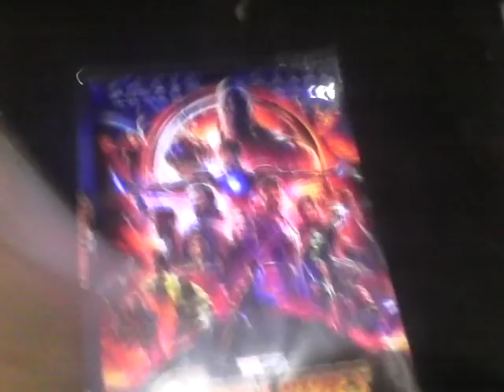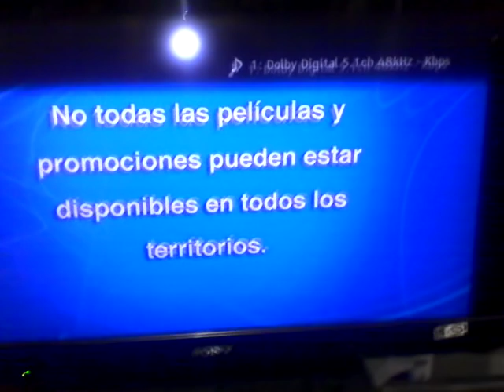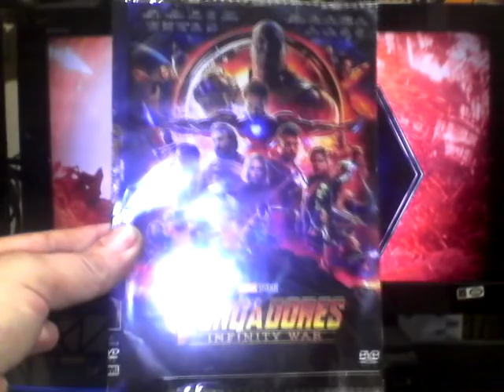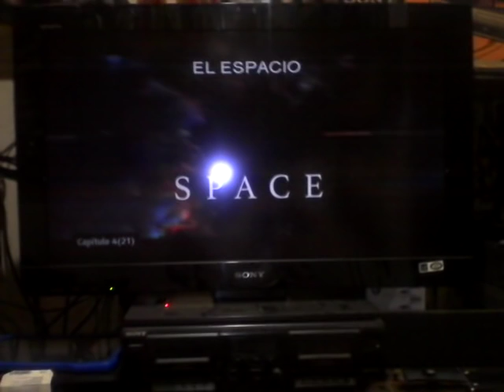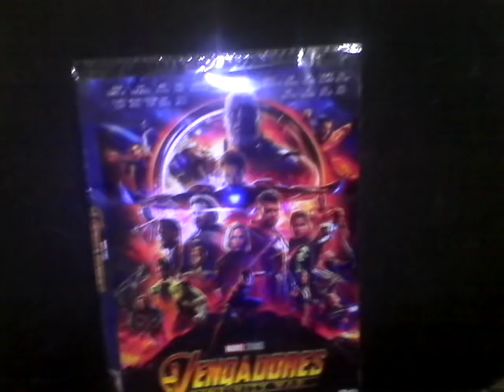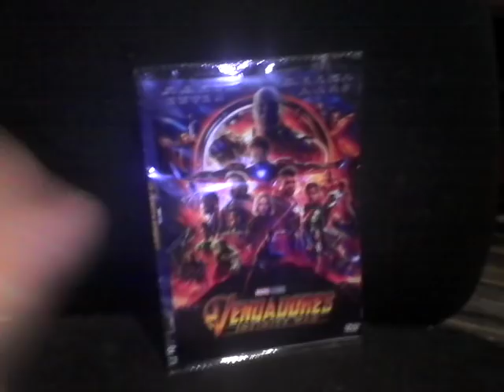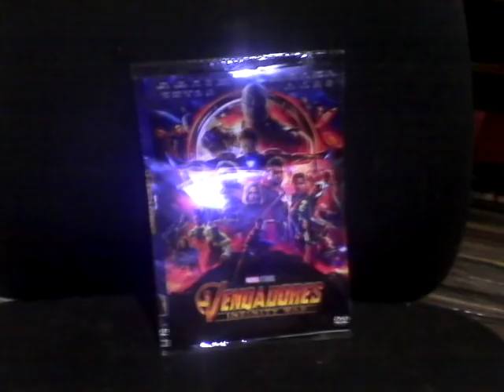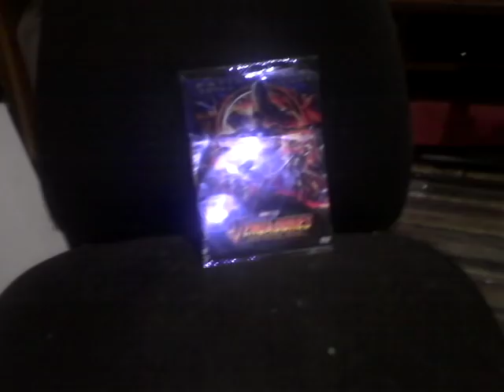Avengers infinity war en DVD ya disponible 100% clon de la original.UNBOXING !!!..XD XD!!